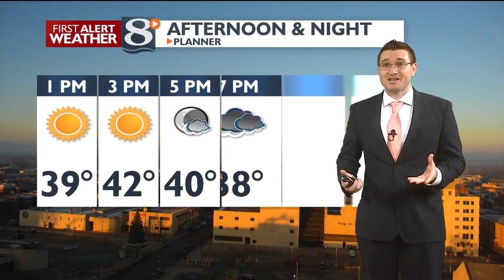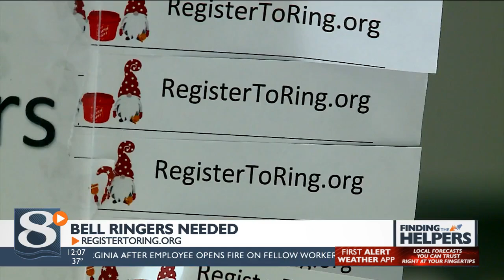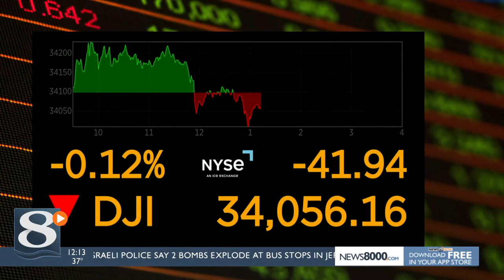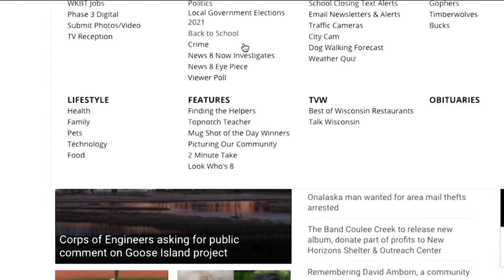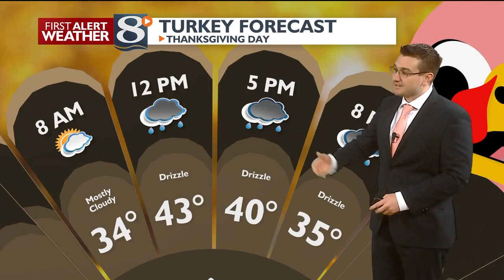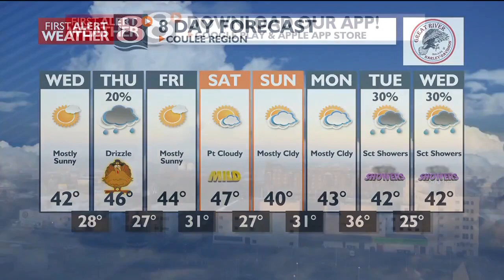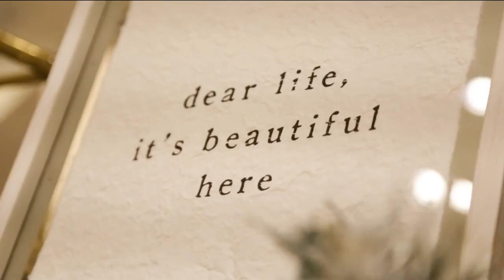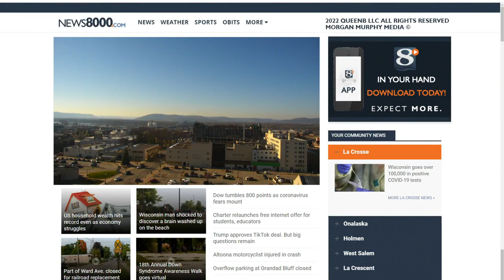News 8 Now at Noon: 11/23/2022